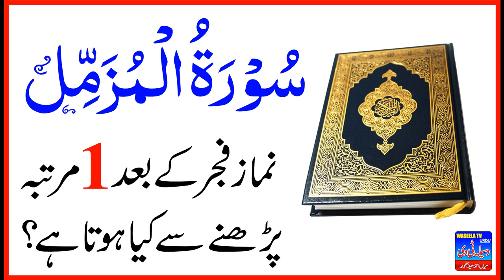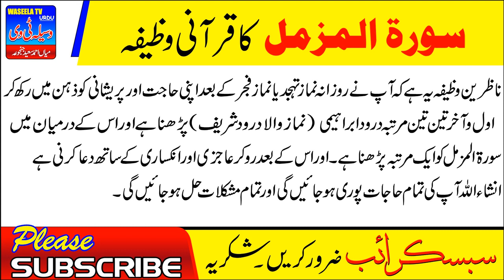Surah Muzammil ka wazifa | har masla aik din main hal | Surah Muzammil ka azmoda wazifa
Qurani wazaif surah Muzammil
Surah Muzammil say har maslay ka hal aik din main
surah muzammil ka amal
surah Muzammil ka azmoda wazifa
surah muzammil ka behtreen qurani wazifa
surah Muzammil say har mushkil hal
Surah Muzammil say har mushkil say nijat